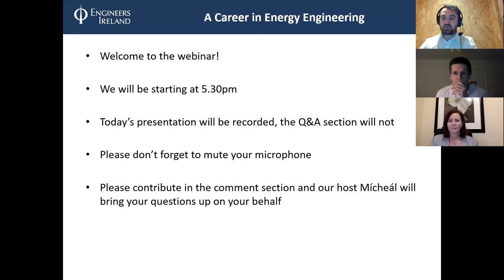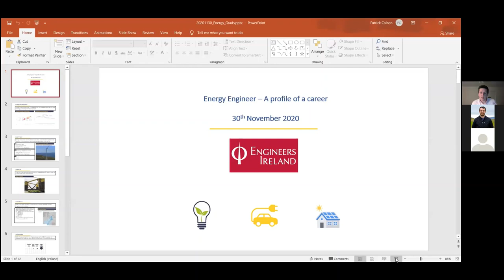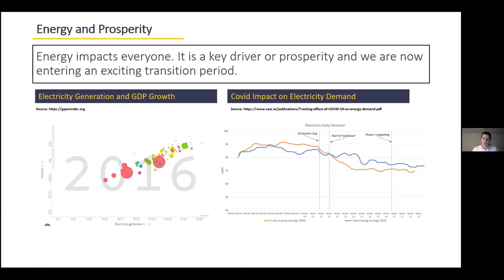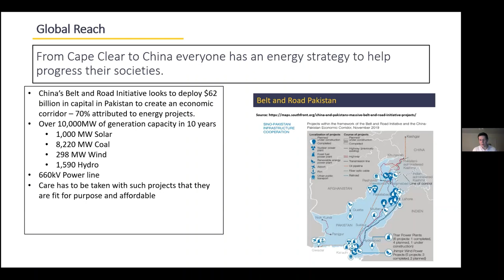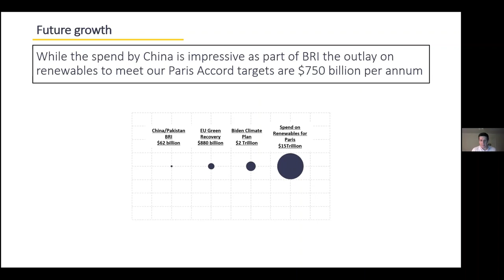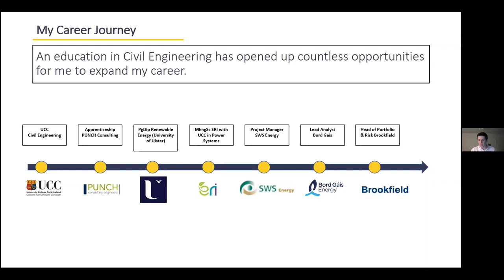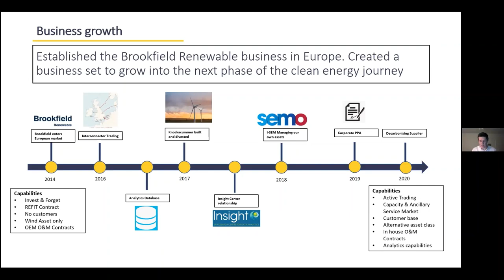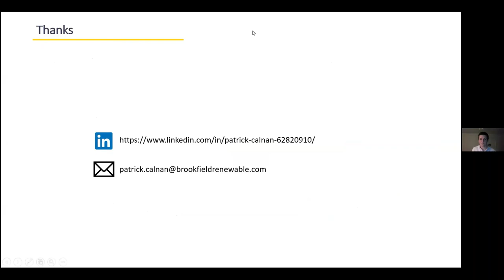2020 December Engineers Ireland "A Career in Energy Engineering" for Student/Graduate Engineers